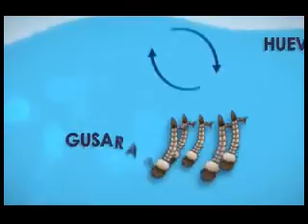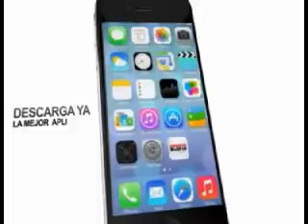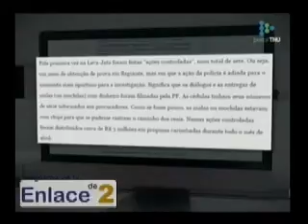enlace de 2, 20 de mayo 2017